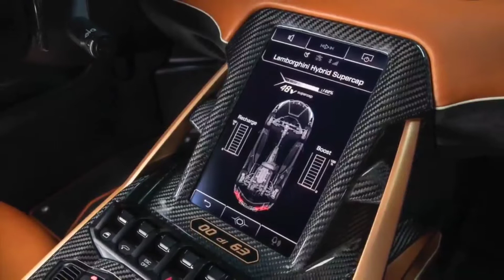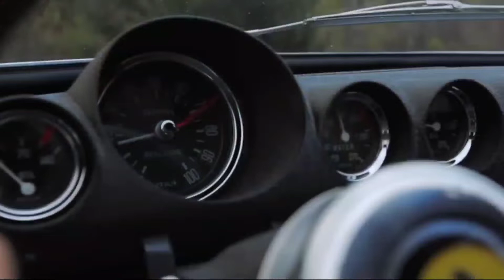The World's Most EXPENSIVE CARS | Lamborghini Sian, Bugatti Divo...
Title : The World's Most EXPENSIVE CARS | Lamborghini Sian, Bugatti Divo...

A trip in one of the world's most expensive exotic cars is more than just a trip. The year 2022 demonstrates that the sky's the limit when it comes to hyper cars.

But becoming the "world's most expensive car" is no easy task. Welcome to “Planet Lux'' and in this video, we’ll take a look at some of the world's most expensive cars.